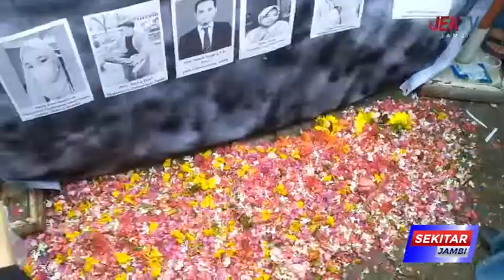RATUSAN MAHASISWA LAKUKAN AKSI TABUR BUNGA